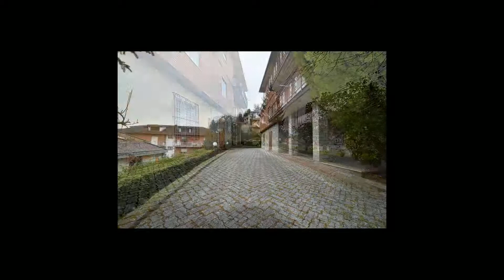Appartamento in Vendita a Amandola (FM)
Appartamento "DE Gasperi" con garage , terrazzo e giardino condominiale.
A due passi dal centro e vicino ai negozi e servizi primari , si vende al piano 1°, ampio e luminoso appartamento con ingresso autonomo ed importante : l'appartamento è cosi' composto: ingresso, soggiorno con zona pranzo ,cucinino , bagno e balcone , la zona pranzo è impreziosita da un bel camino in stile, poi da un disimpegno si accede alla zona notte con 4 camere, due bagni ed un terrazzo panoramico.
La proprietà è in ottimo stato, ben curata ed è stata rifinità con materiali di elevata qualità come i pavimenti dell'ingresso e delle scale (marmo) , balaustra scale in legno massello lavorato artigianalmente,   parquet nella zona notte, ecc..ecc.
La sua posizione ne fa una abitazione invidiabile in quanto vicino ai massimi servizi ma protetta dal caos...insomma adatta per chi ama la tranquillità ma vuole le comodità del paese.
Ottimo investimento (consigliato)